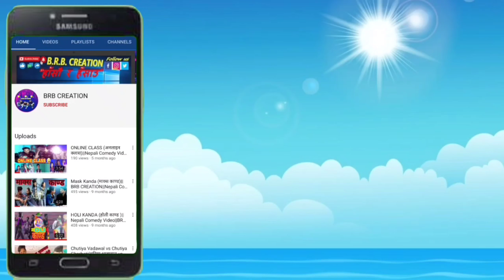Efeect Of Election Nepali Comedy Video ||BRB CREATION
Concept:- Biraj Dahal
Editor:- Razun Timsina (Rk)
Stariing:- Bikram Dahal, Razun Timsina,Biraj Dahal